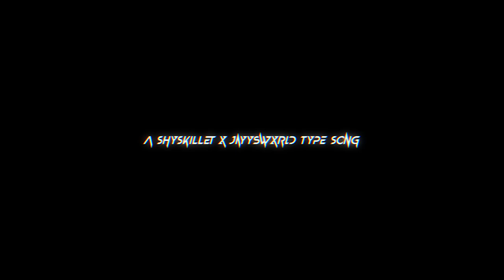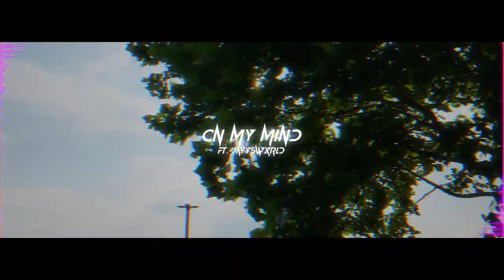On My Mind - Official Video